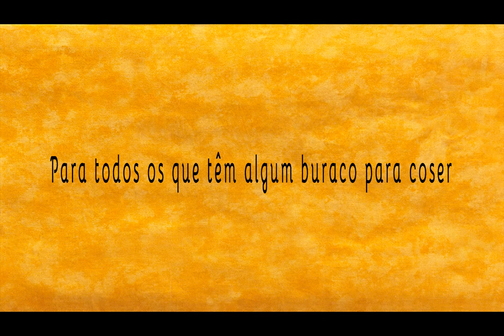O buraco de Lagarto - Cristina Rojo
Autora: Cristina Rojo
Ilustración: Mª José de Diego
Editor: César Millán
Diseño: Juliana Javaloy
Animación y Realización: Carlos Puerto
Música original (piano): Olaya Hernando
Recursos Didácticos: Jose Luis Rojo
Coordinación: Pedro Canales